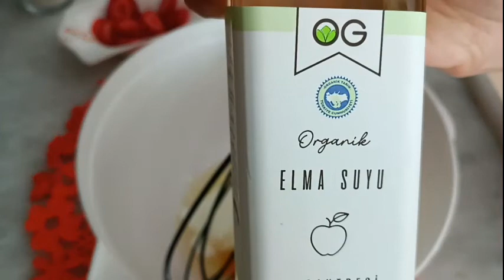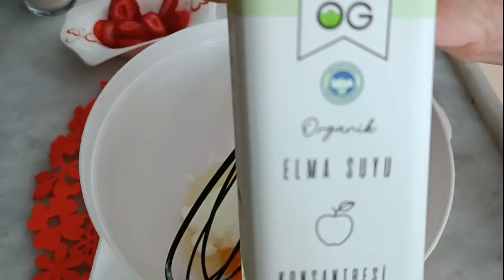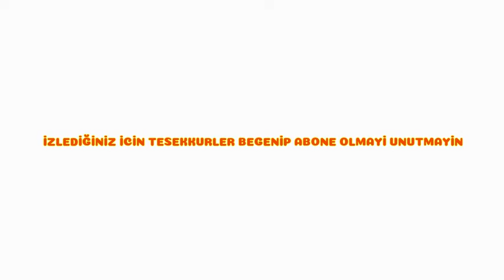ŞEKERSİZ SAĞLIKLI ÇİLEKLİ 🍓 PANKEK TARİFİ 🥞 BEBEK KAHVALTİSİ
çilekli pankek tarifi
şekersiz pankek tarifi